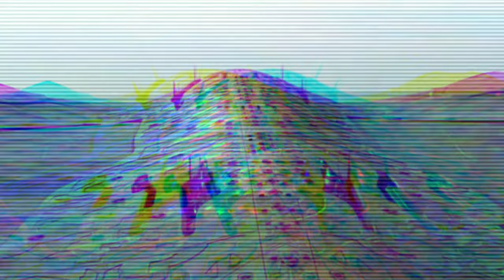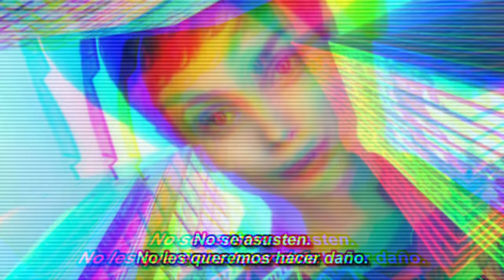V de Ann C. Crispin: La Novela que Expande el Universo de la Serie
Llegaron decenas de millares de seres extraterrestres en enormes naves espaciales. Procedían de un planeta moribundo.